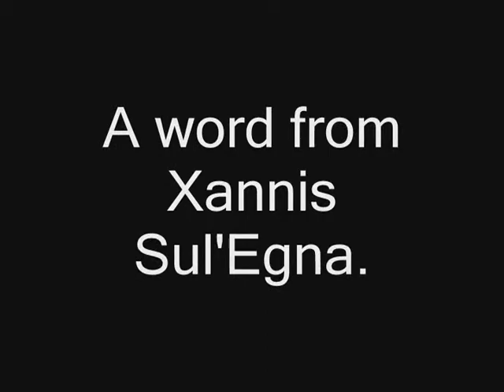PSA 1- The Halfling Threat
Xannis speaking out against Norrath's oldest enemy.

Music thanks to Firefly OST, Barfight.  And of course Kung Fu Fighting